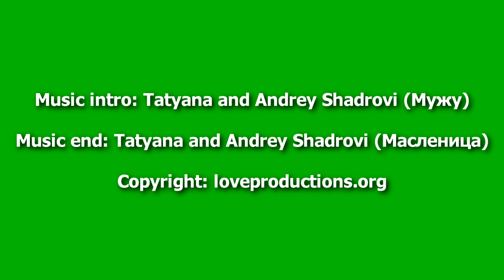Rita´s family homestead (Kin´s Domain) in Russia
In August 2015, Stefan interviewed Rita, who lives, together with her husband, in Russia on their family homestead. Rita revealed profound insights and experiences she gained over the last years, living on her land. This Interview is a must watch for all people who read the Anastasia books(ringing cedars of Russia) or who are interested in creating their own family homestead and live happily.
Enjoy 35 Minutes with Stefan and Rita and get inspired, lifted up and happy! :)